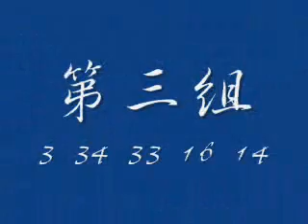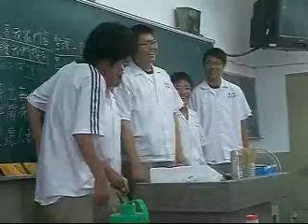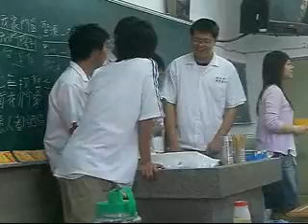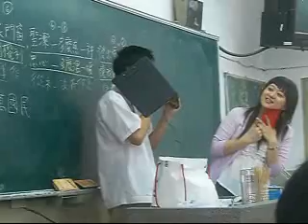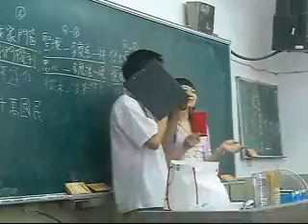115公民課 on April 27, 2007 (oneonefivegogo系列)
Song Ah~~~!!